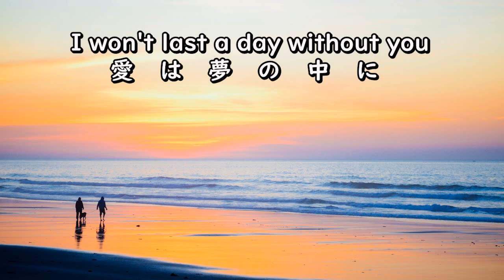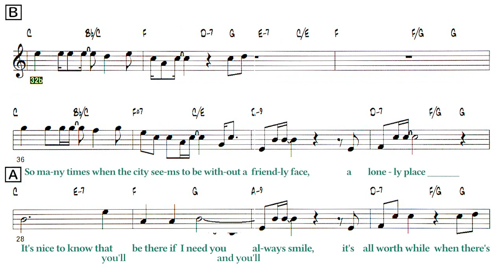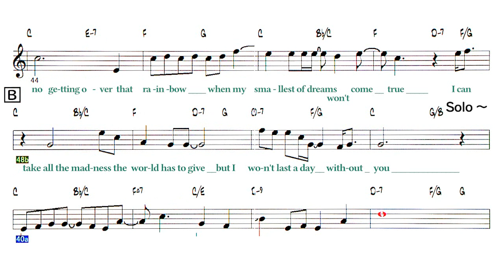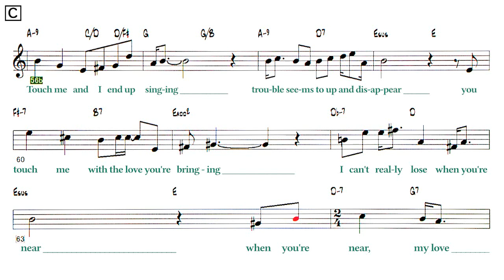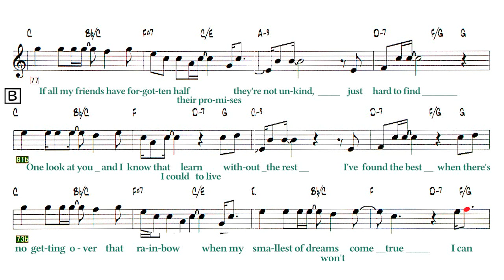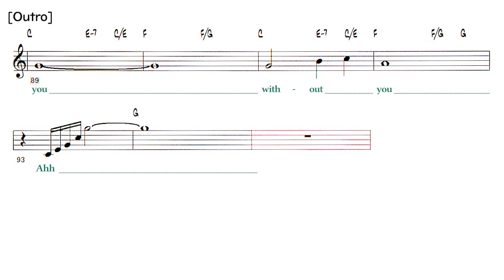I won't last a day without you / 愛は夢の中に - Sample ( C 🎹 ) Melody & Solo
〇 I won't last a day without you / 愛は夢の中に
( by   Paul Williams / Roger Nichols - 1972 )
Artist：Paul Williams , The Carpenters
Lyrics
[Intro}   1 - 4
A 5-12
Day after day
I must face a world of strangers
Where I don't belong
I'm not that strong
It's nice to know that there's someone I can turn to
Who will always care
When there's no getting over that rainbow
When my smallest of dreams won't come true
I can take all the madness the world has to give
But I won't last a day without you
A 24-31
So many times when the city seems to be
Without a friendly face, a lonely place
It's nice to know that you'll be there if I need you
And you'll always smile, it's all worthwhile
B 32-39
Solo - A B 40-55
C 56-64
Touch me and I end up singing
Trouble seems to up and disappear
You touch me with the love you're bringing
I can't really lose when you're near
When you're near, my love
A 65-72
If all my friends have forgotten half their promises
They're not unkind, just hard to find
One look at you
And I know that I could learn to live
Without the rest
I've found the best
B 73-80
B 81-88
[Outro] 89-93
Without you  Aha______________